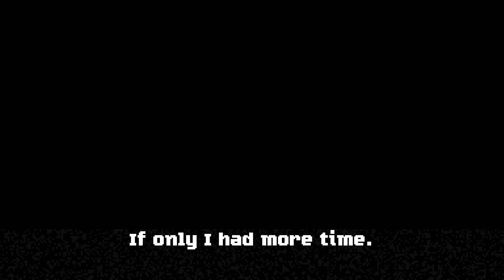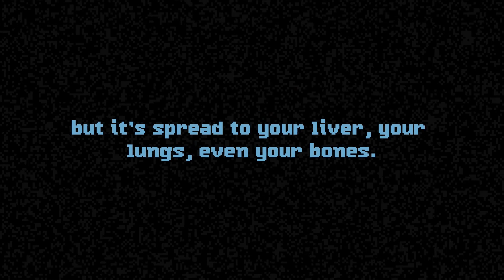Perfect Vermin | No Commentary!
Processor ( Ryzen 5 5600X )
GPU ( RTX 3060 )
Mouse ( Logitech g102)
Headphones ( eksa e900 )
Cabinet ( Cooler Master MB511 )
Monitor ( LG Ultragear 24" 144HZ )
Mousepad ( Redgear Speed Type )
CPU cooler ( Deepcool Gammaxx 400 )
Motherboard ( Aorus B450 )
PSU ( Cooler Master 650W )
Storage ( SSD ) ( Samsung Nvme 500GB )